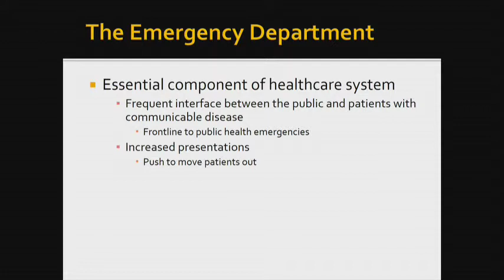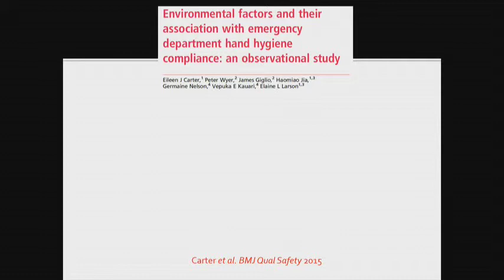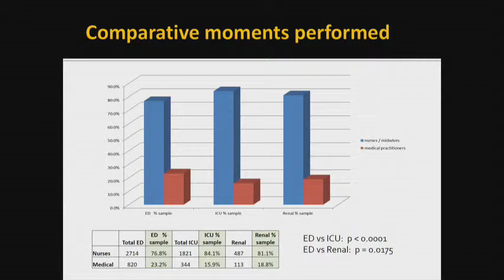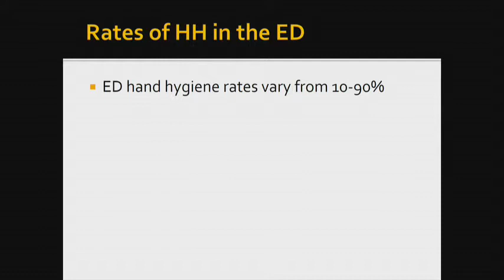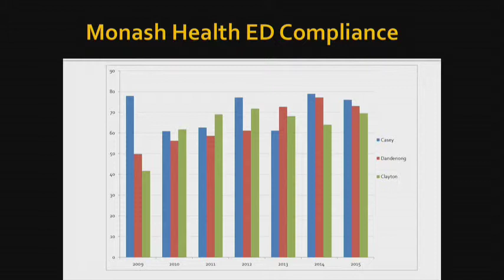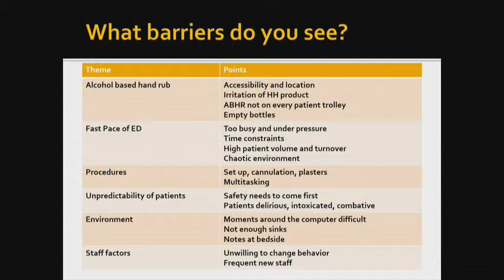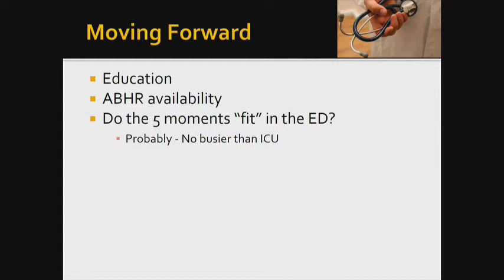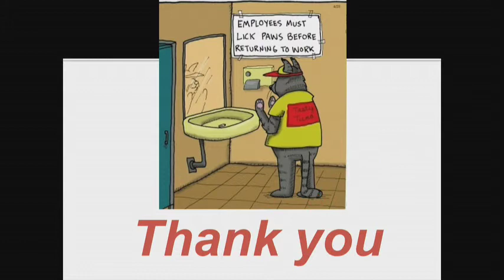Emergency departments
A/Prof Rhonda Stuart
Medical Director, Infection Prevention & Epidemiology, Monash Health